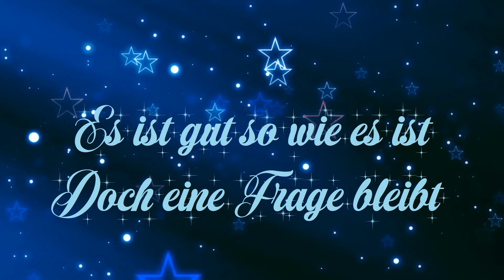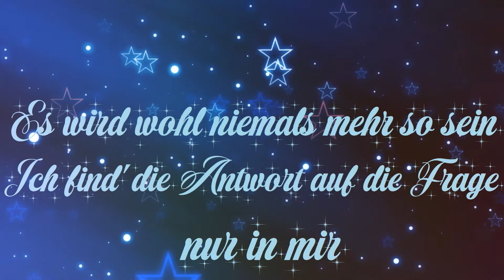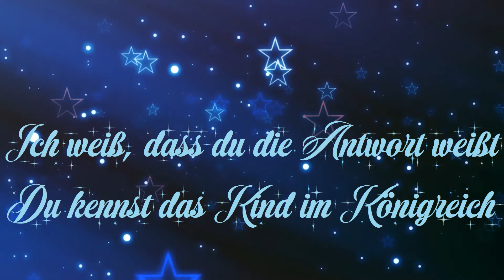Winx Club/Ein Königreich Und Ein Kind/Lyrics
Serie : Winx Club
Song: Ein Königreich Und Ein Kind - Winx In Concert (2013)

Performed by Lena Mahrt